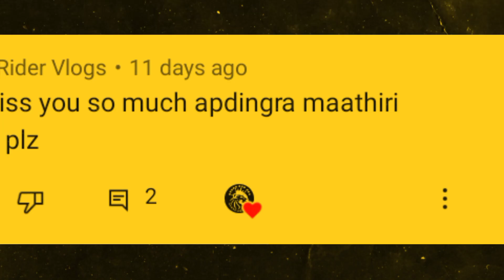💝 Bestie whatsapp status tamil💝 missing whatsapp status ❤️@sparklingbgm9477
Keywords;

black screen whatsapp status tamil, black screen whatsapp status love,

black screen whatsapp status tamil love song, black screen whatsapp status couple,

black screen whatsapp status crush,

black screen whatsapp status cricket, black screen whatsapp status comedy,

black screen whatsapp status dj,

X

Black screen#

HD quality#

Night Vibes status#
Life vibes status#

Alone song status#

tamil songs status#

Full screen videos#

SFX WhatsApp status Tamil

Whatsapp status#

LOVE ONLY #